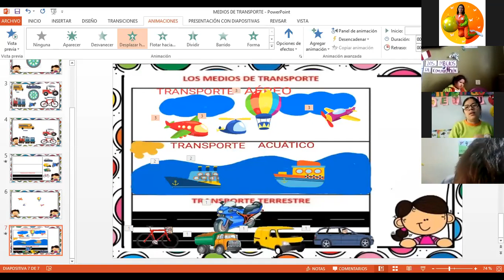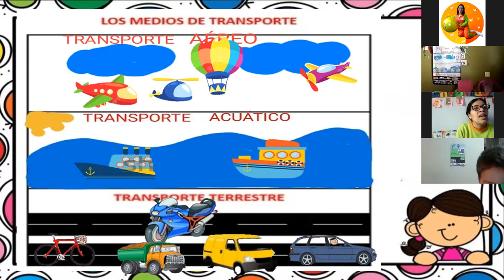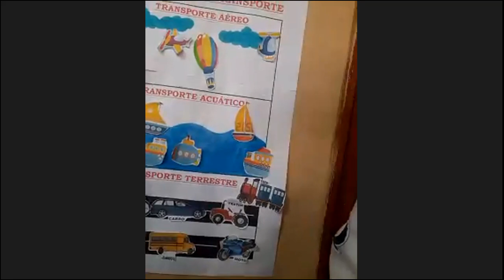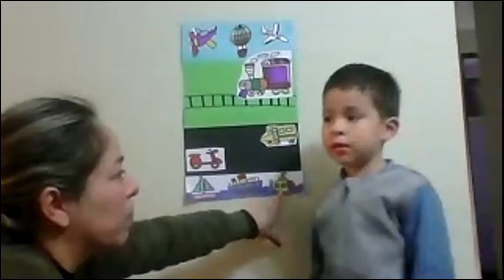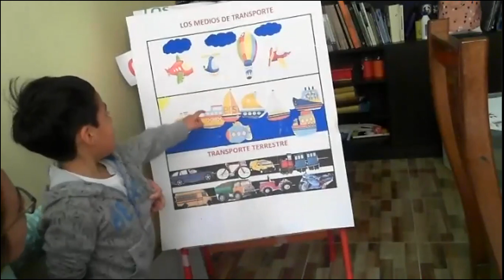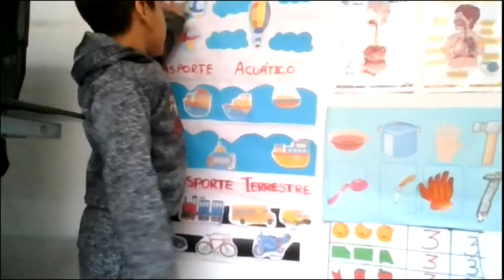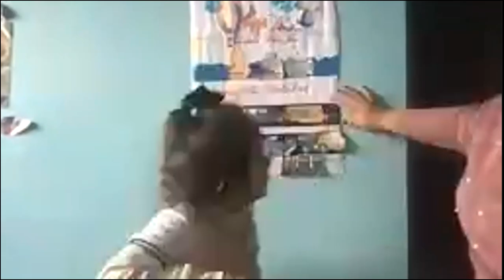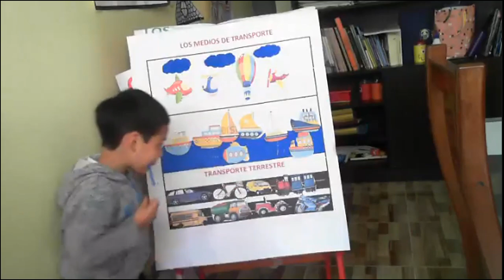EXPOSICION DE LOS MEDIOS DE TRANSPORTE- 3 AÑOS